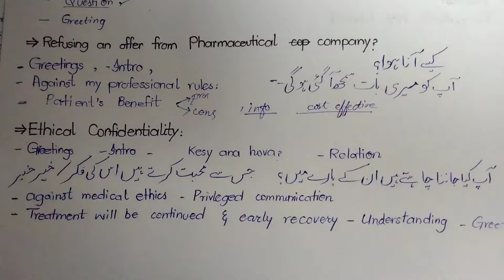Ethical Confidentiality Scenario BS OSPE